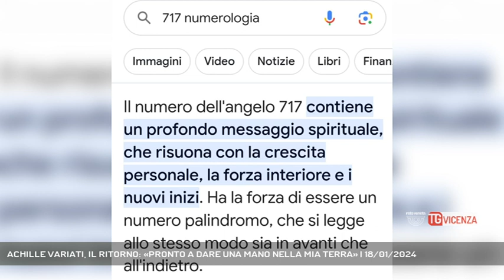ACHILLE VARIATI, IL RITORNO: «PRONTO A DARE UNA MANO NELLA MIA TERRA» | 18/01/2024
TG Vicenza 18/01/2024 - VICENZA - C'è aria di ritorno per un grande nome della politica vicentina.  - Intervistati ACHILLE VARIATI (Partito Democratico) (Servizio di Carlo Alberto Inghilleri) - Segui Rete Veneta anche sul digitale terrestre! Visita il sito